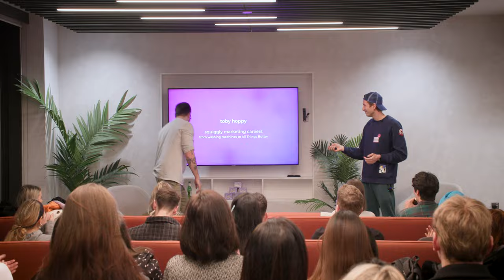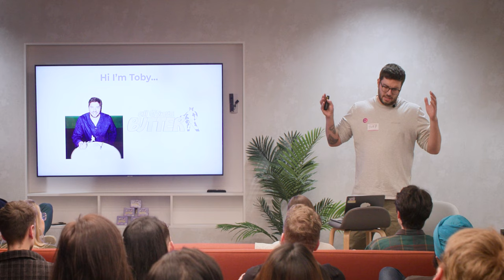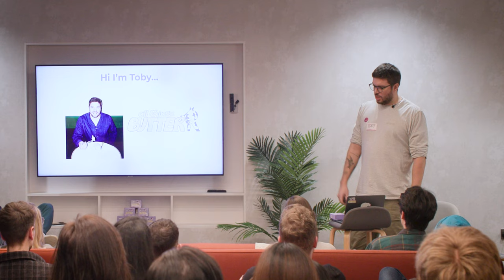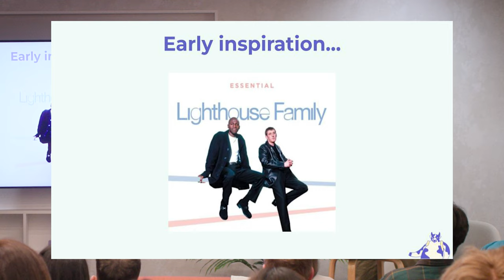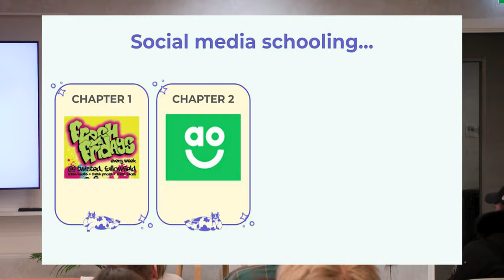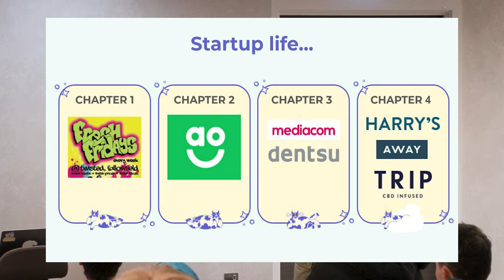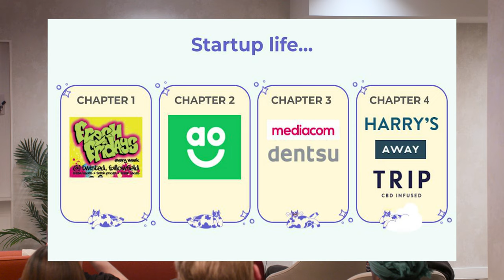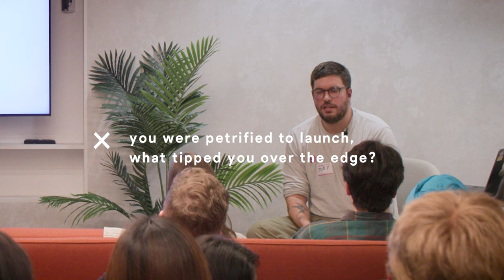Launching a butter brand - All Things Butter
Toby Hoppy and Thomas Straker launched a butter brand to disrupt the category.

All Things Butter has got off to a flying start, but what were the career-defining moments that led Toby to a place where he had the confidence to go all in.

Introduced by his brother at our Manchester event, this is Toby's squiggly career story